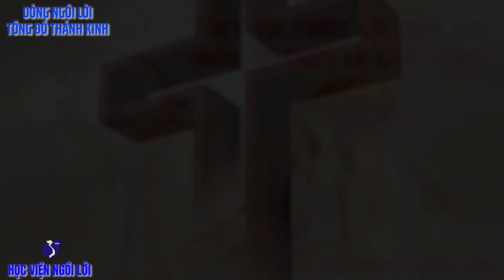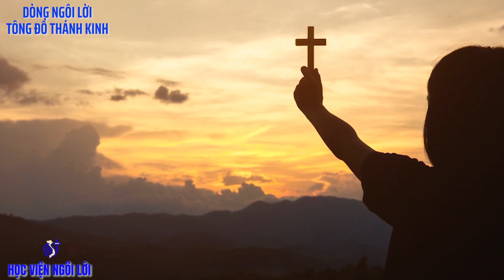LỜI CHÚA: Ga 6, 52 - 59. THỨ SÁU TUẦN III PHỤC SINH. NGÀY 19/04/2024.